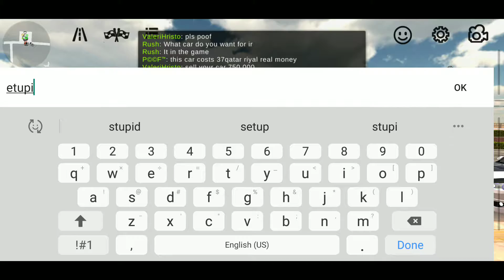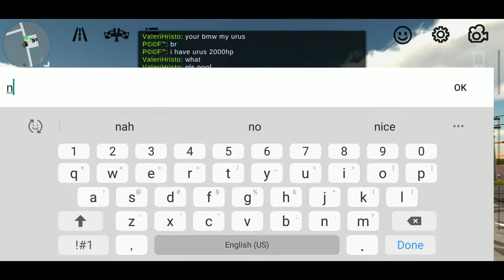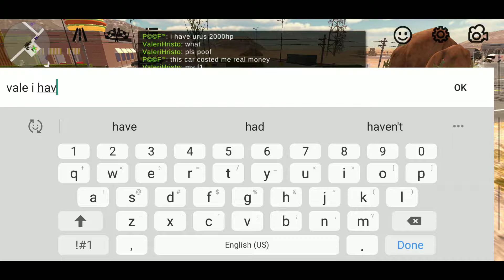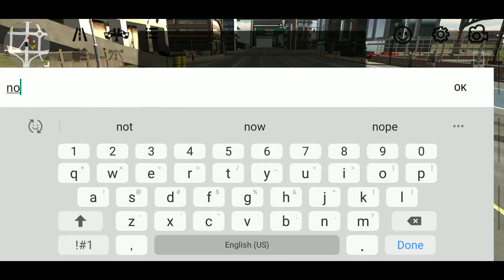March 14, 2022